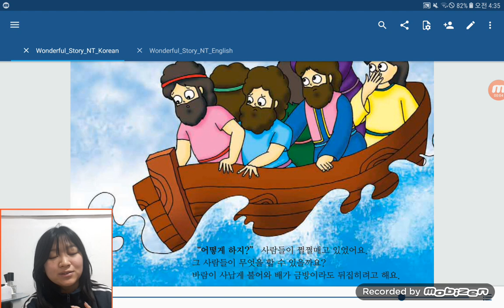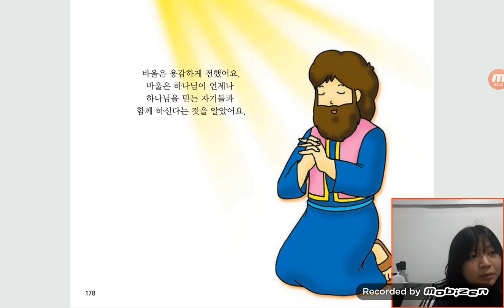‹Kids›Grace：원더풀스토리, 28 Paul, the brave helper in Acts 27 & 용감한 도우미, 바울